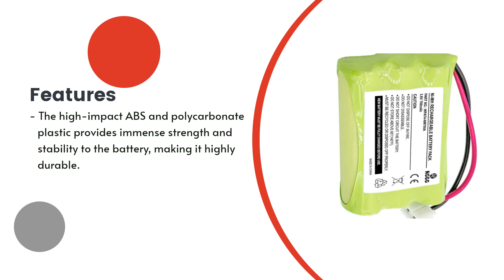Replacement Battery for AT&T E5917